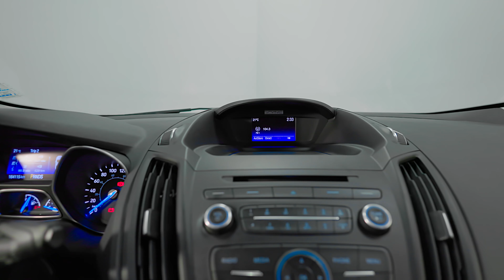Truro Toyota Presents 2017 Ford Escape SE Virtual Tour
2017 Ford Escape SE

4WD.

Shadow Black 4WD 6-Speed Automatic 1.5L EcoBoost

Serving the Truro and central Nova Scotia communities since 1992, we are conveniently located at 310 Prince Street In Truro. Truro Toyota, winner of Toyota Canada's Pinnacle Award for Customer Service.

Reviews:
* Owners appreciate a modern and unique cabin layout, peace of mind in bad weather, and pleasing performance from the turbocharged engines, particularly the larger 2.0L unit. Controls are said to be easy to use, and interfaces are easily learned. Plenty of at-hand storage is fitted within reach of all occupants to help keep organized and tidy on the move, and the tall and upright driving position helps add confidence. Good brake feel is also noted, particularly during hard stops. Source: autoTRADER.ca

Stock# 6393A